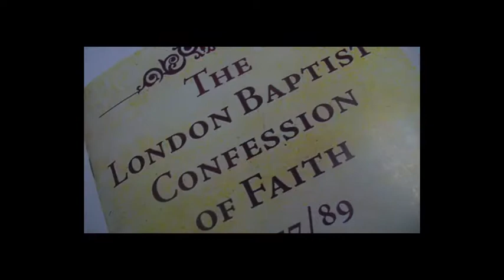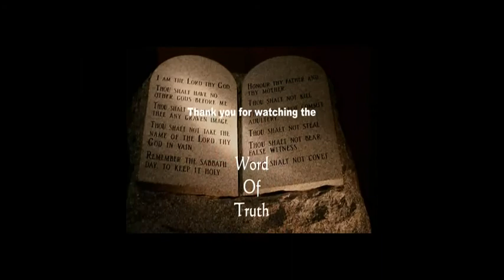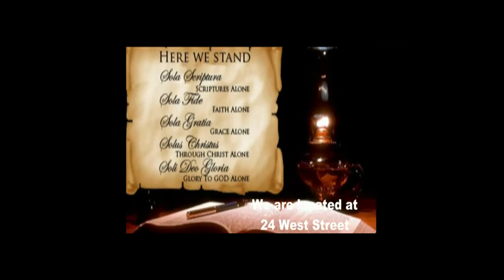The ABC’s of the Christian Life (12): Following Jesus Christ Rightly 6c – Understanding Law & Grace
Opening of Sermon:

"We need to spend one more Sunday, today, addressing the biblical understanding of law and grace. This is necessary for there is much errant teaching regarding God’s law among many evangelicals. Today we address what historically Protestants have called, “The Third Use of the Law.” Now as we have said before, we are presently not speaking about matters that are essential to believe in order to have salvation from sin that God gives us through Jesus Christ. Rather, we are addressing how Christians may follow Jesus in a right manner so as to please our Lord and in order that we might receive from Him the greatest measure of blessing possible for Christians."